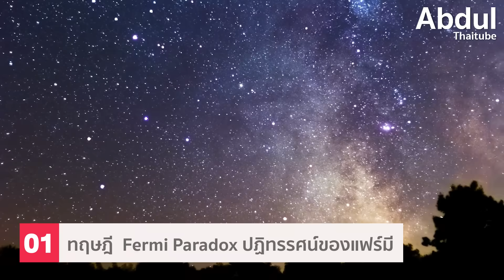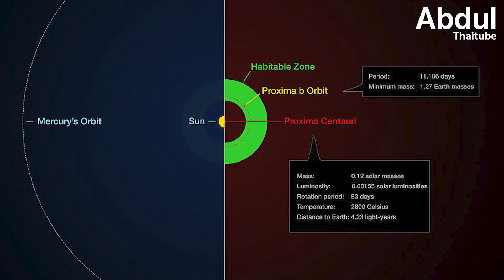ถ้ามนุษย์ต่างดาวมีจริง ทำไมไม่พบหลักฐานที่ชัดเจน!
มีหลากหลายความเชื่อเกี่ยวกับการมีตัวตนของมนุษย์ต่างดาว บ้างก็เชื่อว่าพวกเขากำลังสังเกตการณ์เราอยู่ ส่งยานอวกาศและมนุษย์ต่างดาวมาสำรวจโลกของเรา/ บ้างก็เชื่อว่า มีการจับตัวมนุษย์ไปศึกษาทดลอง หรือยิ่งไปกว่านั้น มนุษย์ต่างดาวอาจใช้ชีวิตปะปนอยู่รอบตัวเราโดยที่เราไม่รู้ตัว

Clip นี้ Abdulthaitube นำทฤษฎีต่าง ๆ ที่นักวิทยาศาสตร์นำมาใช้อธิบาย สมมุติฐานต่าง ๆ ที่เกี่ยวกับ ความสัมพันธ์ระหว่างมนุษย์ต่างดาวกับโลกของเรา  ไปร่วมหาคำตอบพร้อมกันครับ

0:00 บทนำ
0:41 ทฤษฎี Fermi Paradox ปฏิทรรศน์ของแฟร์มี
3:05 คำอธิบายเกี่ยวกับการไม่มีมนุษย์ต่างดาวบนโลก
4:44 การก่อกำเนิดดวงดาวที่เหมาะสมกับสิ่งมีชีวิต
8:39 ทฤษฎีคอขวดและการสูญพันธุ์
10:23 พัฒนาการของการศึกษาจักรวาล